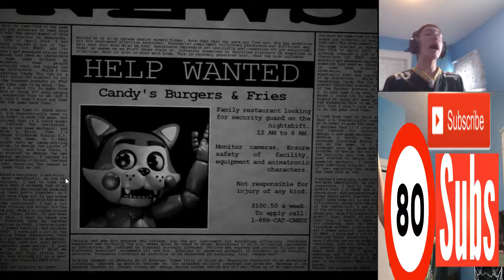Kill The CAT!!!! (Five Nights at Candy's) Part 1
I'm back with a pretty cool game.